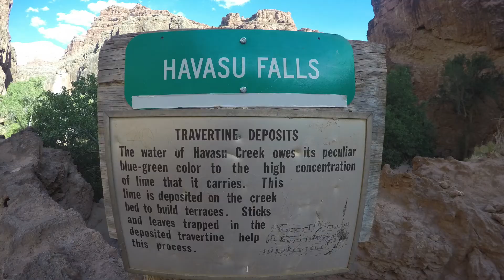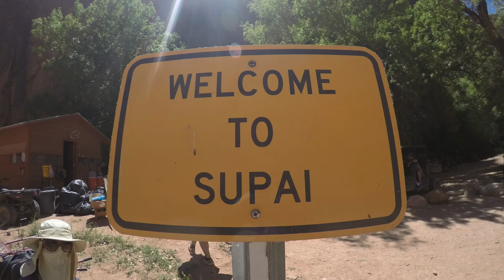Havasupai 2018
10 miles in, 10 miles out, Supai, Arizona, Havasu Falls, Mooney Falls, Beaver Falls.